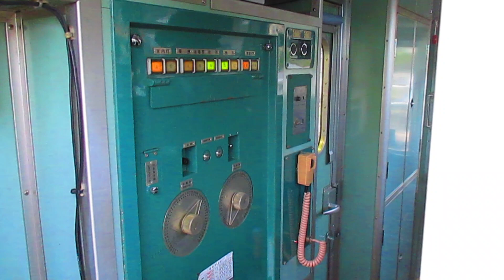【貴重】185系C1編成「峠の横川ナイトパーク号」の留置中にオルゴール実演を見せていただきました！(24.03.30)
今回はございません

🔷子犬転がし
written by Heitaro Ashibe
蒲鉾さちこさん
Hさん
🔷Dancer
Dancerwritten by yuhei komatsu